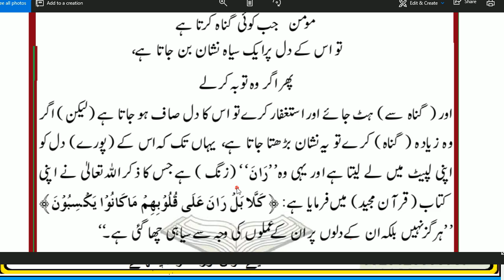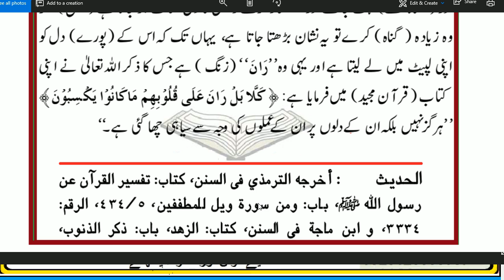Dil Pe Siyah Nishan Ban Jata Hy | Hadees